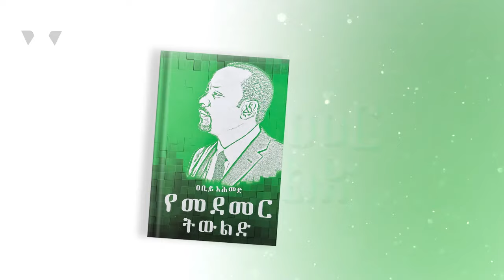የመደመር ትውልድ - ክፍል 5 | ትውልድ ፈጣሪ ሀይላትን መረዳትና መምራት!